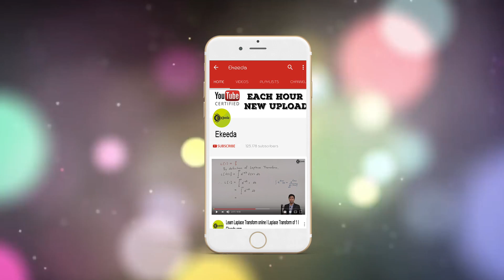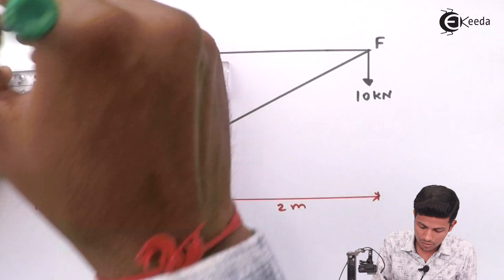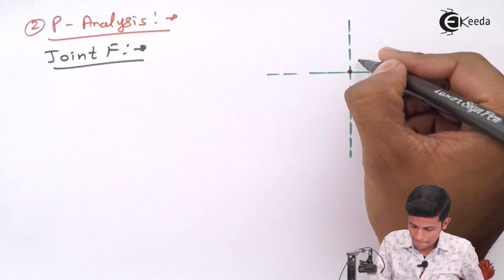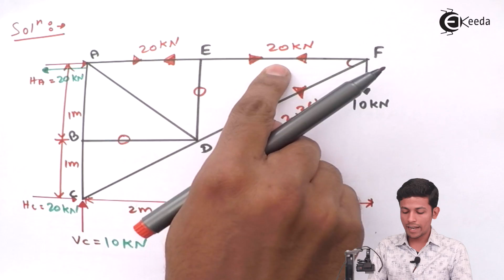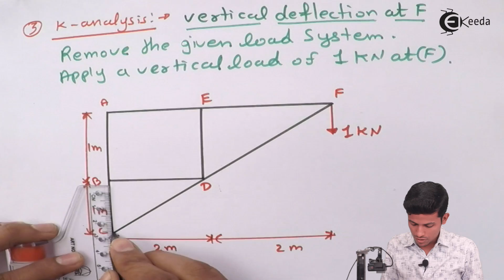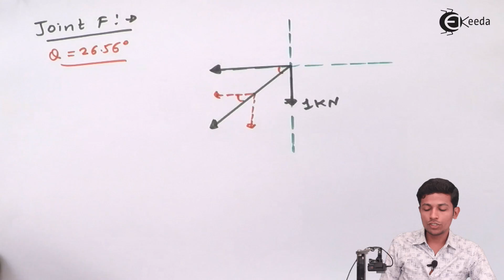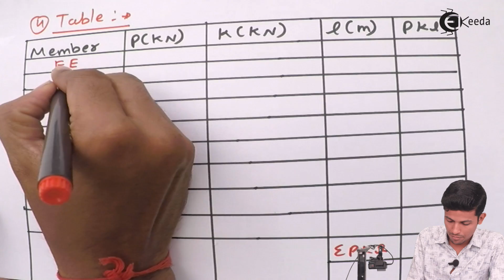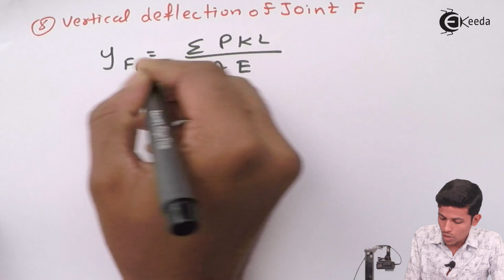Pin-Jointed Truss Problem 2 - Structural Analysis 1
Pin-Jointed Truss Problem 2 Video Lecture from Deflection of Beams Using Energy Method Chapter of Structural Analysis 1 for Civil Engineering Sudent

Watch Previous Videos of  Deflection of Beams Using Energy Method Chapter :-

Access the Complete Playlist of Deflection of Beams Using Energy Method Chapter

Happy Learning : )